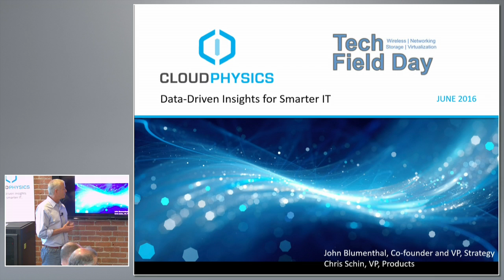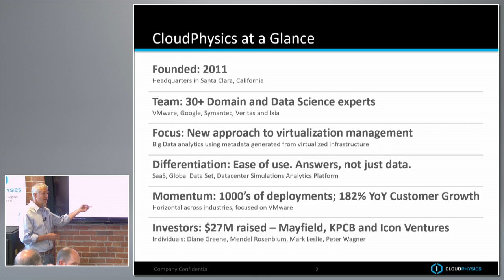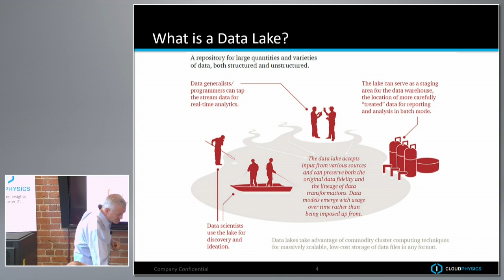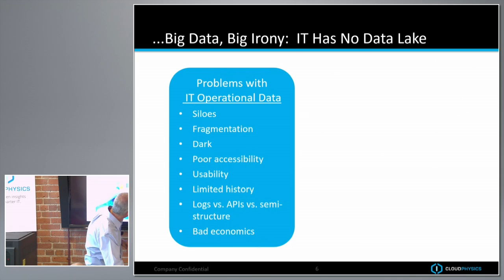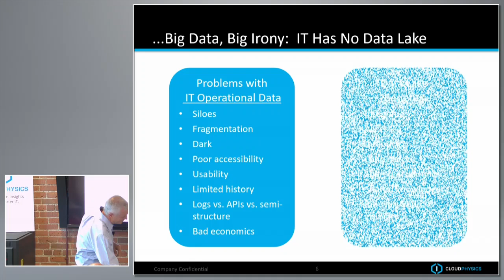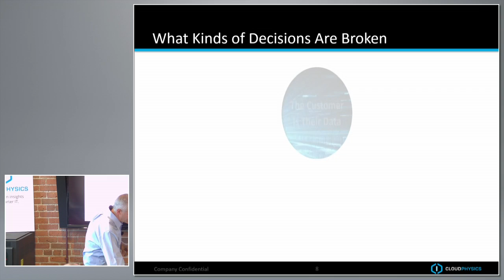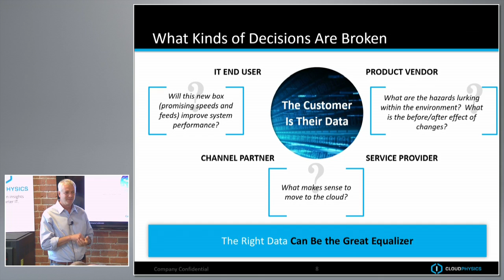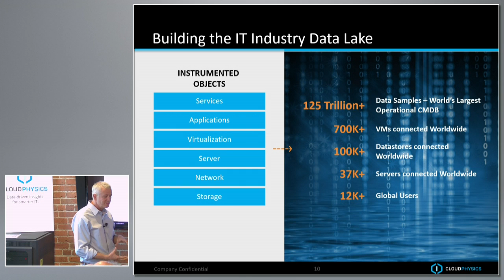CloudPhysics Introduction with John Blumenthal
Recorded as part of Tech Field Day 11 in Boston, MA on June 23, 2016.